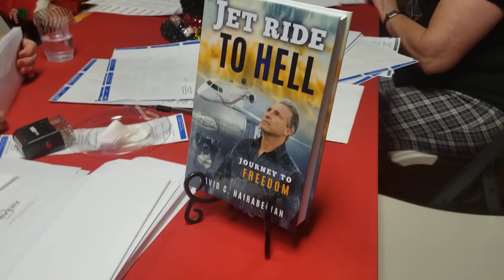Bible Packing Day! - 100 Bibles - December 21, 2022 - HeartPrisonMinistries.org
Download our Free Mobile App for accelerated growth; on-demand from the palm of your hand.
Free content in ALL areas for our app users, including five translations of the Bible, plus Spanish. Download and share now.
If you've been blessed in 2022,  please join Virtual Church Media in furthering our mission.
Thank you - David & Joanna Find us in the Givelify app or give

Mandarin Language - Dr. David Hairabedian Personal Story
The Importance of Hearing God's Voice, David Hairabedian
David & Joanna recently produced a 6 CD Series entitled Freedom in the Glory at Sid Roth Studios. purchase
How can I give my tithes and offerings, support, or partner with David and Joanna?
Online: VirtualChurchMedia.com/give
Check: Payable to Virtual Church Media, 449 W Silver Star Rd, Suite 12, Ocoee, FL 34761

Christian Ministry, Spiritual Warfare, Victory over Depression, Addiction, Deliverance, Supernatural, David Hairabedian, VirtualChurchMedia.com, Jet Ride to Hell Book
Freedom from Bondage Audio Series, $25, Importance of Hearing God's Voice, David Hairabedian